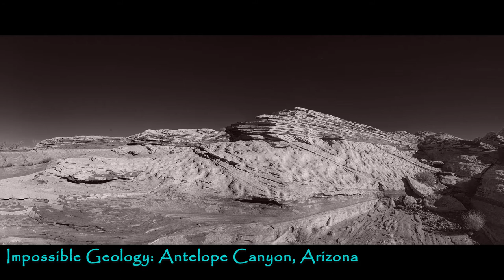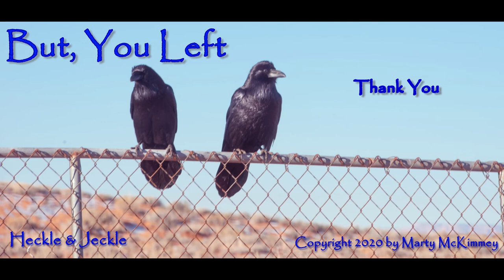But, You Left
Day 5 of the road trip. This day was a travel day. The goal was to travel from Kayenta, Arizona to Bryce Canyon, Utah. It was to be an easy drive with some site seeing on the way. I stumbled into Page, Arizona from an obscure back road. I entered the road from the highway where I saw Heck & Jeckle perched on a fence at the intersection of a quasi-paved road. I was hoping to find a backway into upper Antelope Canyon but really just wanted to get off the highway and see things I otherwise would have missed. No joy was found with regard to Upper Antelope Canyon, but I did enjoy the diversion. I ended up on US Hwy 84 between the Grand Canyon and Page.

I still wanted to at least see the visitors center at Antelope Canyon so from Page,  I took the same highway I had left at Heckle & Jeckle, but back the way I came. I was surprised to find a coal fired power electrical generator plant. It seemed contradictory to the hydro-electric generators at Glen Canyon Dam less than 30 minutes away.

The turnoff to Antelope Canyon revealed a visitor center for both directions, upper and lower. The parking lots were full...two days after Christmas and they were full. I can only imagine the mess of a more hospitable season. I chose the lower canyon simply because there was a road leading away from the visitor center. It led to the Antelope Canyon Marina on Lake Powell. The parking lot here was a bare patch of asphalt. People were at the canyons but not on the lake. It was actually nice cool day for a change.

I parked the truck away from everything. I had a load of gear in the truck which is why I abandoned the visitor center idea. I walked toward the water. The lake was low, very low. There was rock exposed that are normally under water. Walking down to the lake revealed a rock formation of layered deep red-orange, grainy sandstone. The layers were about a quarter to a half inch thick. Where they had been submerged, the iron in the rock had leached to the rock surface and turned to Fe(III), Ferric iron. It is white. It is an indicator of persistent saturation in soils. Apparently, that principal applies to rock too. I guess my chemistry labs were useful after all.

The white coating was fragile and had flaked off in places, exposing the grainy rust-red sandstone plates beneath. It was a nice contrast that carried over from color to black and white.

The rock formation was intriguing as it would be level bedded on top, then at a 45 degree angle sometimes in both planes, with a sharp clear dividing line, as if someone had just cut the ground level and then started adding on top of that flat surface. The tilted sections were truncated again by a flat plane leaving the whole tilted section some 12 feet thick with level bedded planes above and below. I have yet to figure this one out. How is there such an abrupt dividing line in bedding above and below this tilted rock? Look at the photographs.

I took many shots of this rock. It was fascinating. The broken white covering was a stark contrast to the red. It made for some nice photography work.

Later in the day I stopped at the Glen Canyon Dam for a few shots. This set of photos just did not fit this mini-project. There is another video for the Glen Canyon photo set. After Glen Canyon Dam I did not stop till I reached Bryce Canyon. I passed some well know places, Zion for one, Duck Creek for another, and drove straight to Bryce. It was a missed opportunity. But the light had waned behind the mountains to the west.

The song is from 2017 and played on a Martin 000-28VS guitar. It is a nice sounding box. As this was a day of travel no film shots were taken. All photos here were taken with the Nikon D800E.

Thank you for the time to listen and view the photographs.

Marty